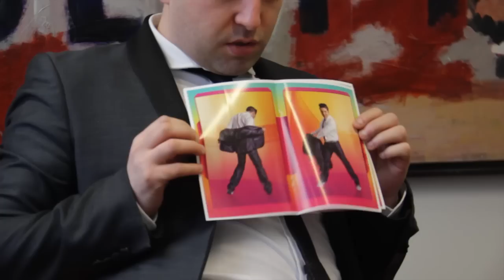Funky Crazy Chris Marques itw by Imara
Cette vidéo traite de Chris Marques itw by Imara